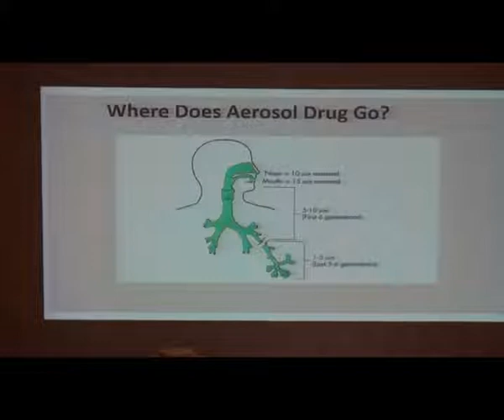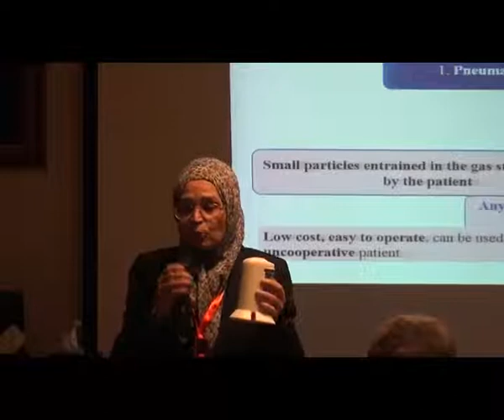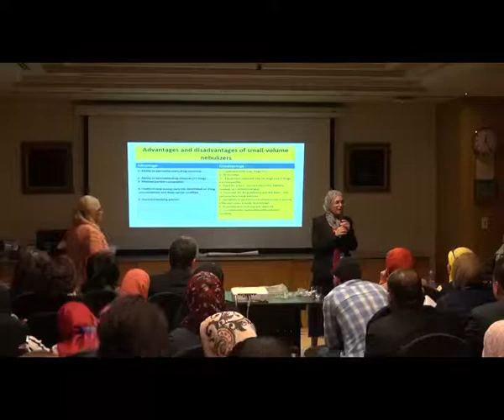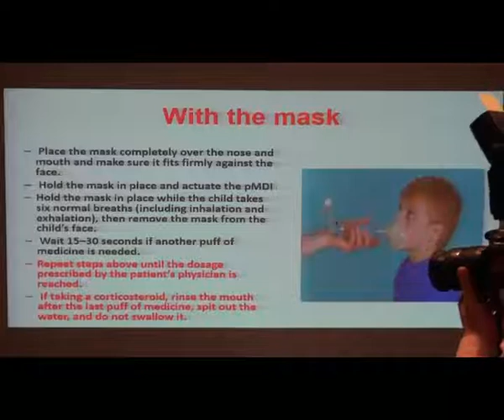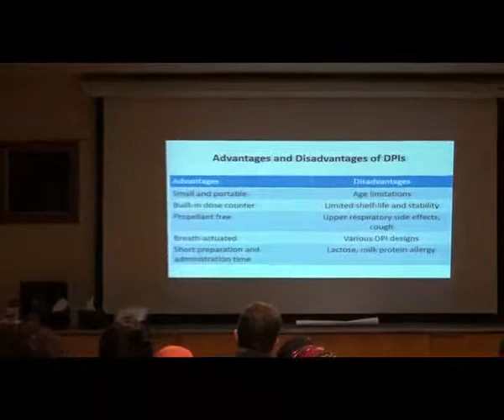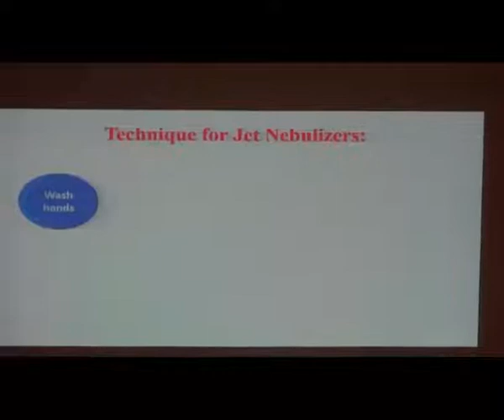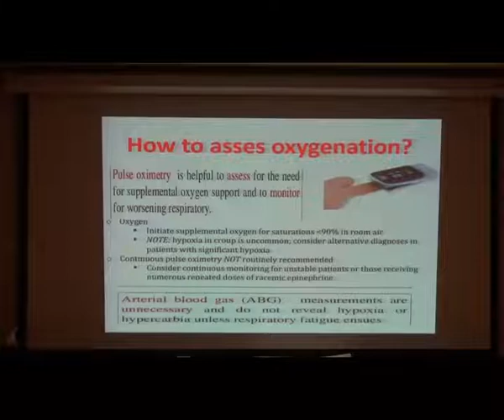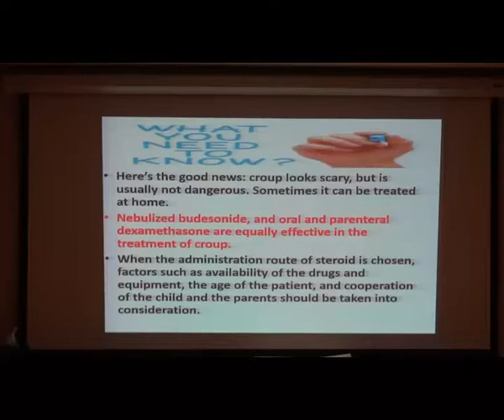Chest Workshop PEDIA EGYPT 2019 CONGRESS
PEDIA EGYPT 2019 CONGRESS